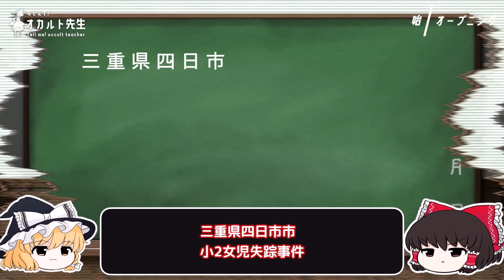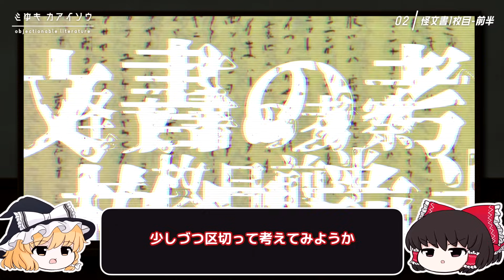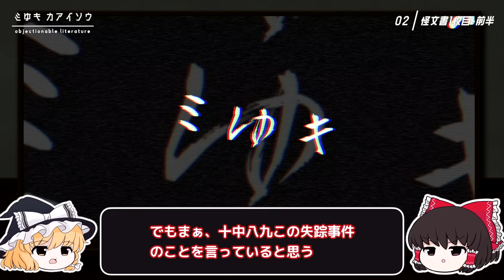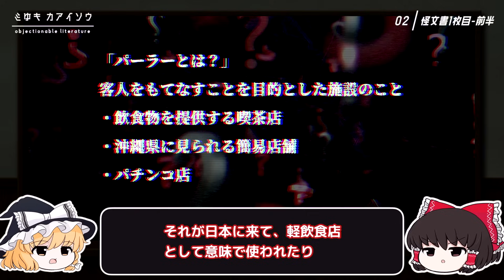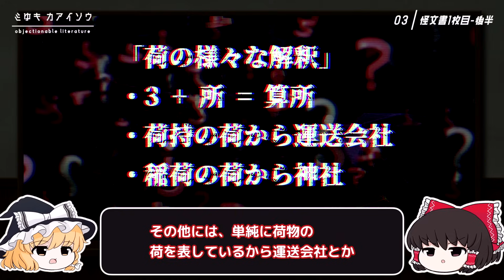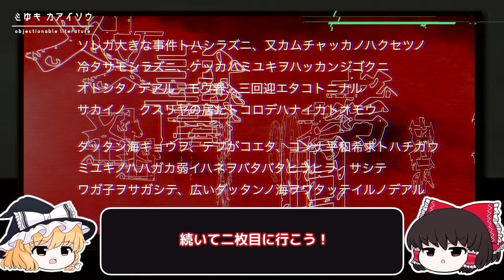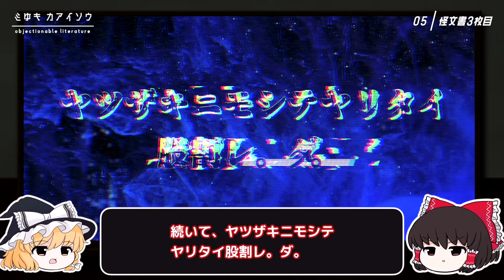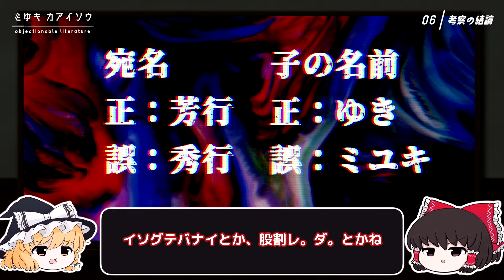【ミユキサン、カアイソウ】三重県四日市市小2女児失踪事件、怪文書の送り主の考察【ゆっくり解説】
こちらの事件に関する有力情報は以下のリンク先でご連絡お願いします。

【素材】
イラスト/ノーコピライトガール
VOICEVOX:ずんだもん、四国めたん、波音リツ、雨晴はう